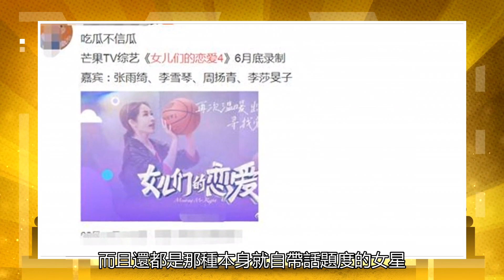《女兒愛4》來了，張雨綺不說，周揚青也來了，收視率穩定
在做綜藝方面芒果臺一向確實是最厲害的，這幾年芒果臺嘗試了很多的新綜藝，能做到好幾季的，基本都是很高的收視率和熱度，雖然說對于芒果臺的爭議一向是很多的，但是也不得不說他們做的綜藝，節奏把控得很好，而且也很會制造熱度。